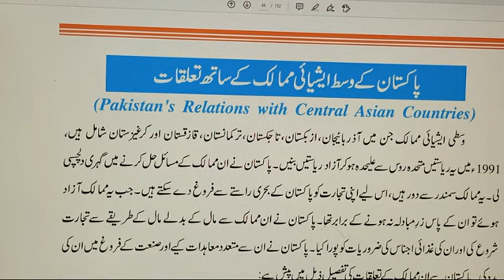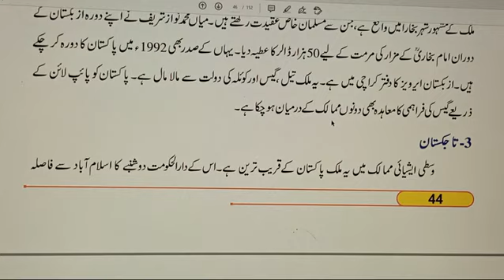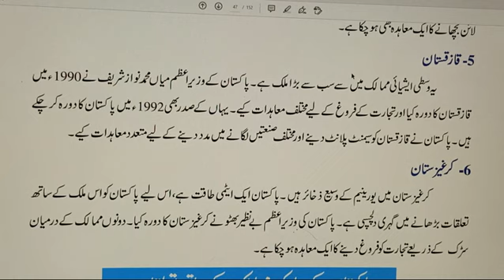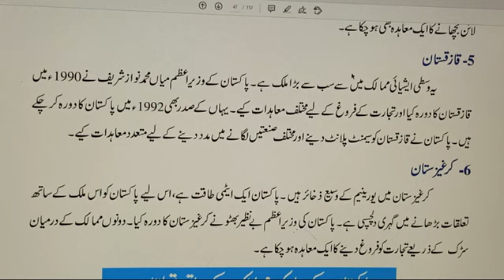X PAK STUDIES LESSON # 21CH 6 TOPIC: پاکستان کے وسطی ایشیائی ممالک سے تعلقات